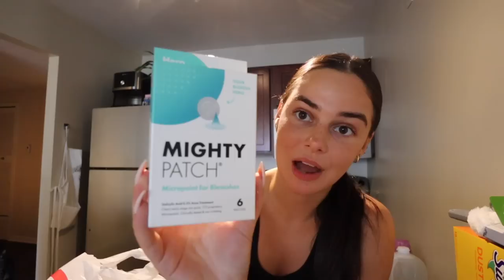Lets Talk About Where I've Been - HOUR LONG Chatty Vlog || EJB VLOGS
This is not something easy to post as I shared many raw real emotions but I know its important to keep y'all updated on what's been going on and how I'm feeling in hopes to comfort one of you.
Get ready to heal with me and to see vlogs from this past month adjusting to my new single girl era.
I love y'all xoxo